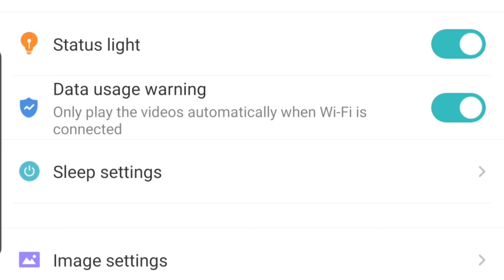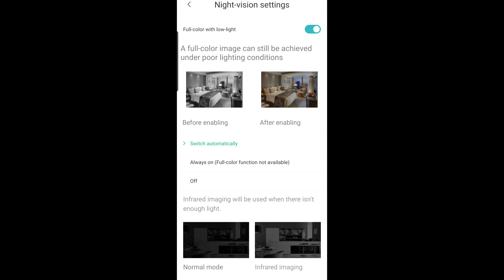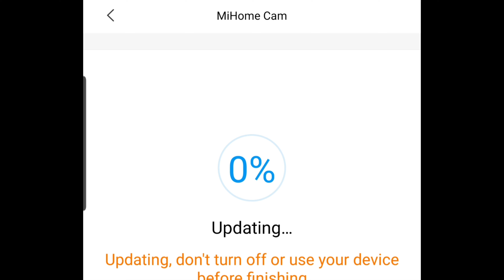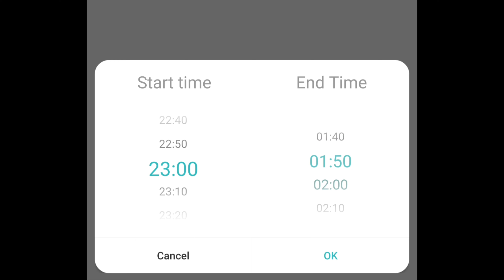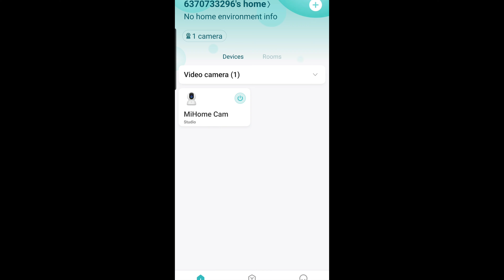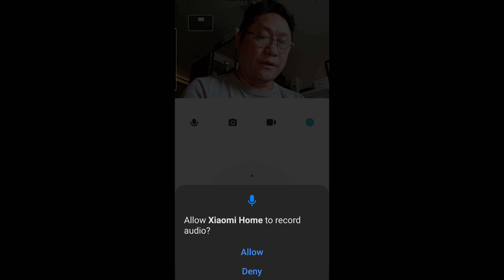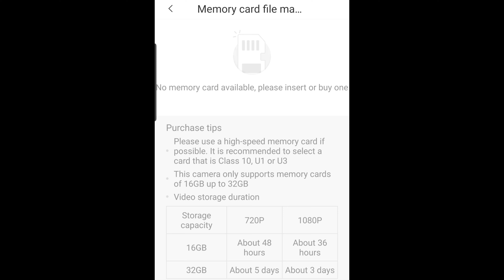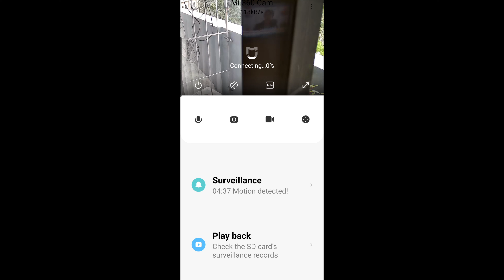REVIEW: Xiaomi Home 360 Camera 1080p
After almost two months of reviewing this product, i am here presenting my findings.

My apologies. I forgot to mention in the beginning of the video that set up of the camera is done through the Mi Home app.

Daghang Salamat,
Jun Tariman